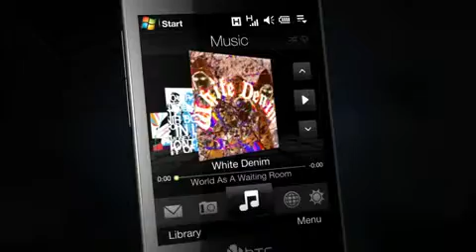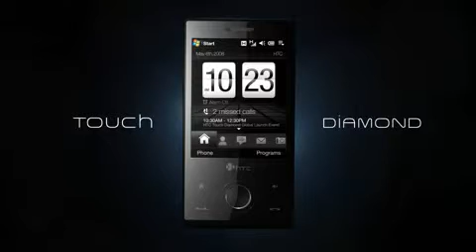HTC Touch Diamond Demo1 - jganeshram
HTC Touch Diamond

Re-defining the perception of advanced mobile phones the HTC Touch Diamond™ signals a giant leap forward in combining hi-tech prowess with intuitive usability and exhilarating design.

Featuring a sharp 2.8-inch touch screen housed within a stunning formation of brushed metal and flawless faceted edges, the HTC Touch Diamond is as beautiful to behold as it is to use.

With HTCs vibrant touch-responsive user interface, TouchFLO™ 3D, and ultra-fast HSDPA internet connectivity the HTC Touch Diamond offers a rich online experience to rival a notebook computer, allowing you to interact with Google, YouTube, and Wikipedia as freely as you would with a broadband connection.

Your contacts, favourite music, videos and photos are no longer an uninspired line of text. With TouchFLO 3D, album artwork, video stills and snapshots of your friends and familys faces are brought to life for you to interact, play and launch at your fingertips.

A 3.2 megapixel auto-focus camera will help you capture the perfect moment in style and with a massive 4GB of internal storage you can keep all the files you need. The integrated ultra-sensitive GPS will help you find your destination as quickly and efficiently as a dedicated satellite navigation unit.

Style and substance in a phone are no longer mutually exclusive. The HTC Touch Diamond has arrived.

Highlights

2.8-inch touch screen, with four times the pixels of most phones.

Vibrant TouchFLO 3D user interface, responding perfectly to your finger gestures when scrolling through contacts, browsing the web, and launching media all vividly displayed as photos and artwork powered by the 3D graphics processor.
HTC Weather - providing a constant view of weather at home and abroad.
Surf and download at broadband speed with HSDPA internet connectivity.
3.2 megapixel auto-focus camera for quality stills and video.
4GB of internal storage to preserve more photos, music, files and exchanged data than ever before.
Integrated GPS for use with maps software for a full turn-by-turn satellite navigation experience.